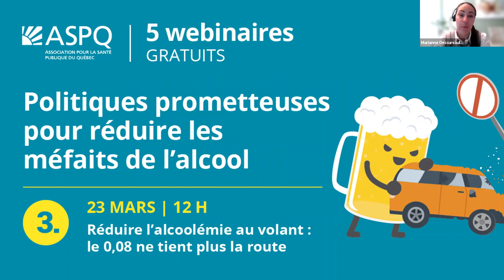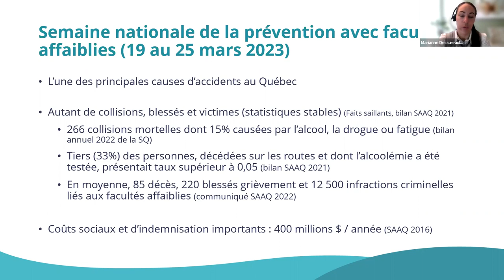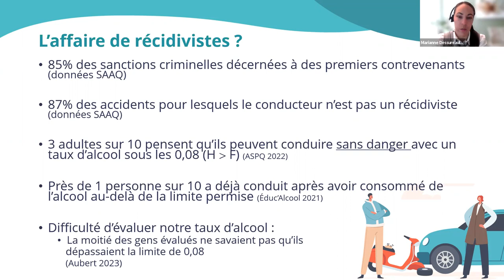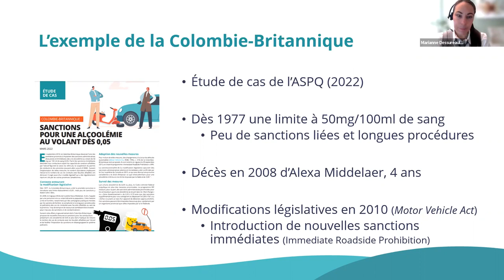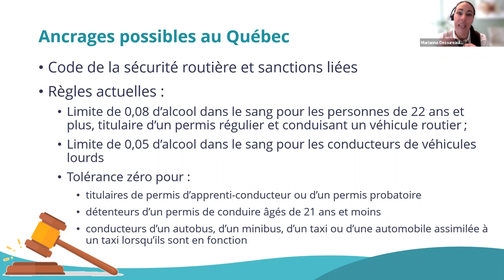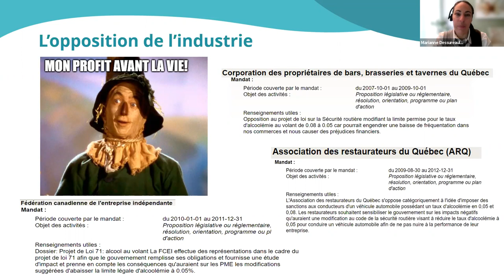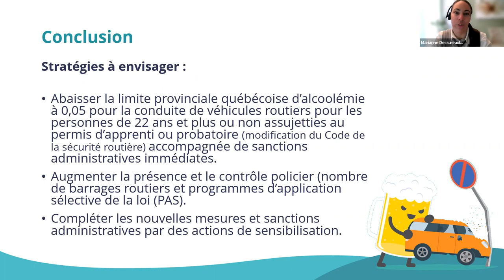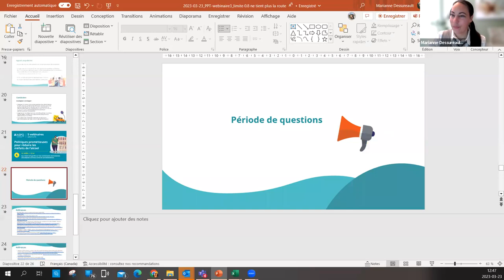Réduire l'alcoolémie au volant : le 0,08 ne tient plus la route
Dans ce troisième webinaire de la série "Politiques prometteuses pour réduire les méfaits de l'alcool", Marianne Dessureault, avocate responsable des affaires juridiques à l'ASPQ, discute de la limite d'alcoolémie permise au volant au Québec.

Pour en savoir plus sur les prochains webinaires et vous inscrire